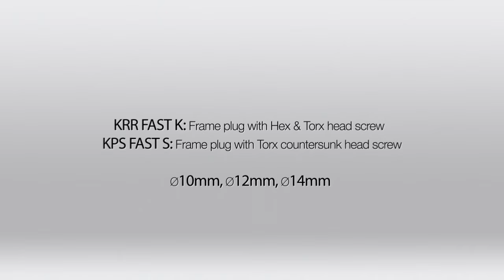KPR FAST, KPS FAST – Frame dowel – Klimas Wkret-met (EN)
Wall plugs KPR FAST and KPS FAST – secure fixings! From the catalogue of frame and general purpose fasteners.
Mounting frame plug / application:
Installation of light internal steel constructions, assembly of shop windows, glass walls or glazing, assembly of window and door joinery, garage gates, assembly of handrails and balustrades inside buildings, fastening elements of building installations (air conditioners, thermal baths, water filters, radiators, etc.) , fixing medium and small storage shelves, furniture and interior arrangements, installation of awnings, window blinds, shutters, indoor roofing.